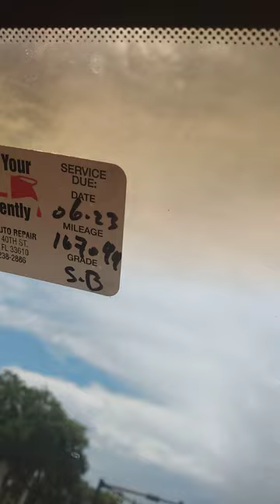June 17, 2023